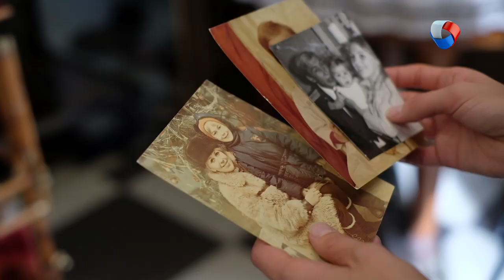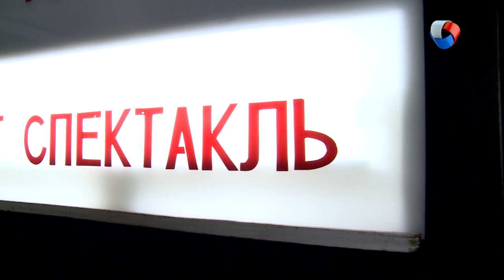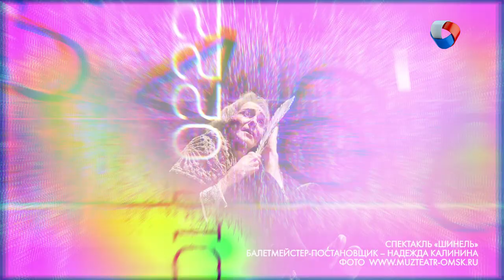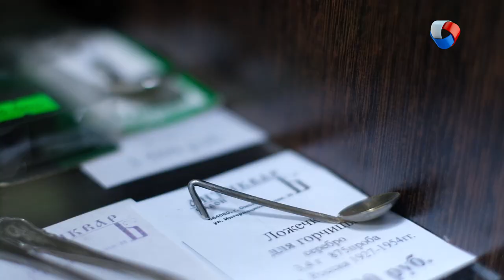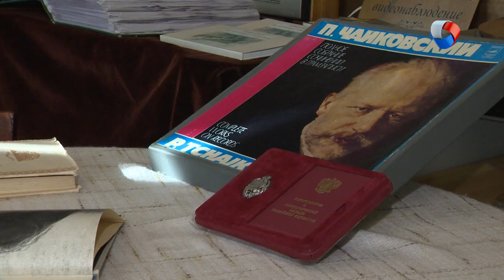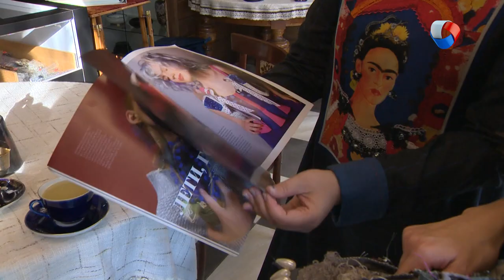Сергей Флягин | Cолист балета | Наши люди #21 (2019)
Сергей Флягин - заслуженный артист России, солист балета Омского государственного музыкального театра, доцент кафедры хореографии факультета культуры и искусств ОмГУ им. Ф.М. Достоевского. Лауреат премии «За творческие достижения в искусстве музыкального театра» областного фестиваля-конкурса «Лучшая театральная работа» (Омск, 2002). Лауреат Международного театрального форума «Золотой Витязь» в номинации «Лучшая мужская роль» (Москва, 2010).

Программа: «Наши люди» - Сергей Флягин.
Авторы: Анастасия Семёнова.